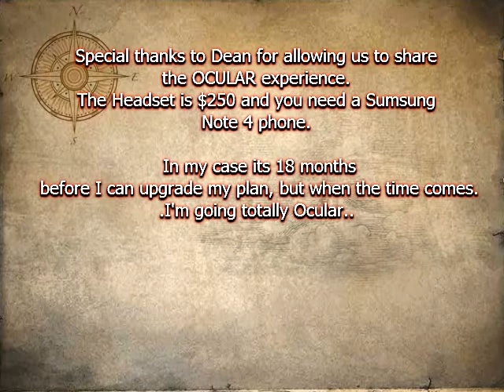Oculus Hazza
Hazza tries out Oculus,, a virtual 3d experience put together by Samsung and Oculus.

It really is amazing.